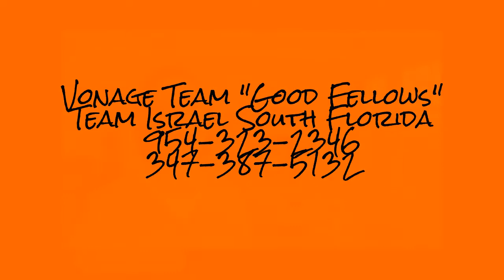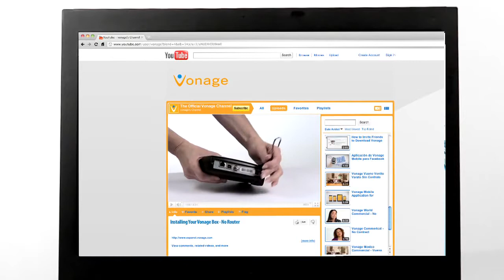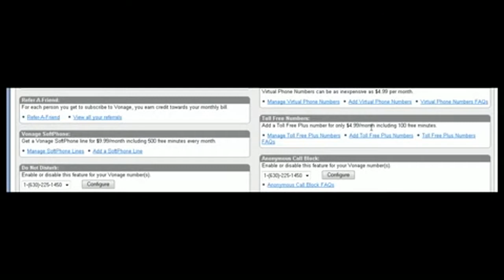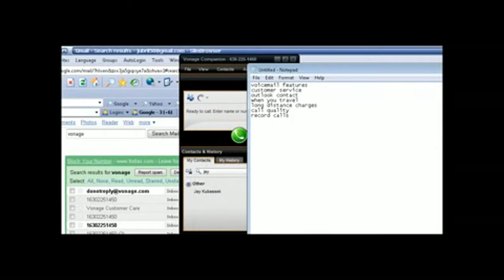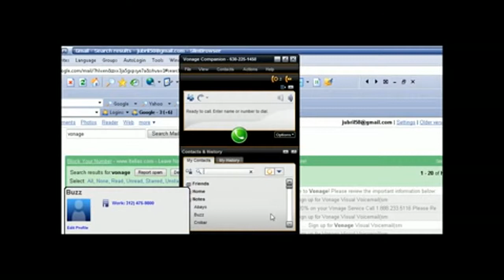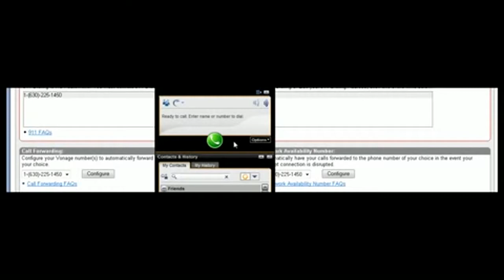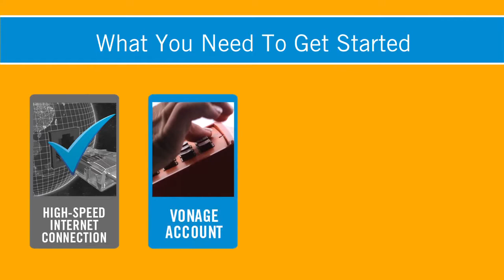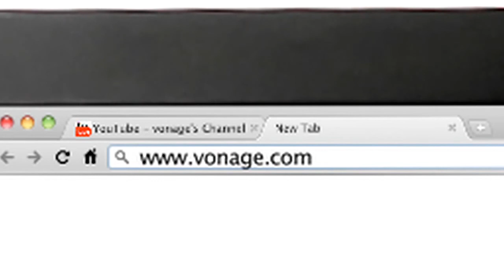VONAGE GOOD-FELLOWS ADS PT.1